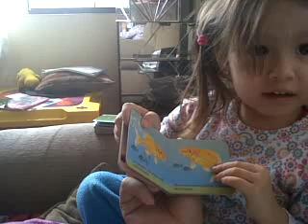Raffa mostrandome los animales